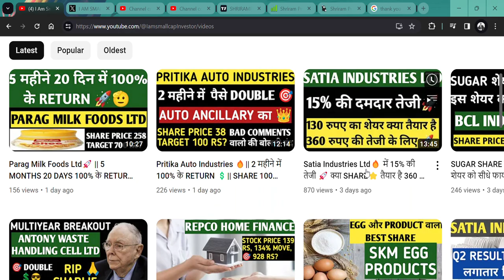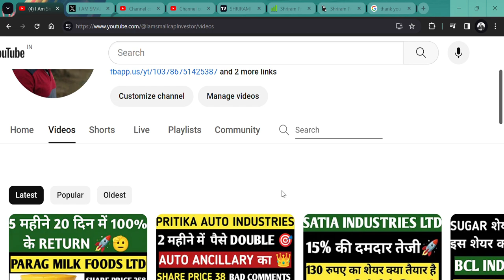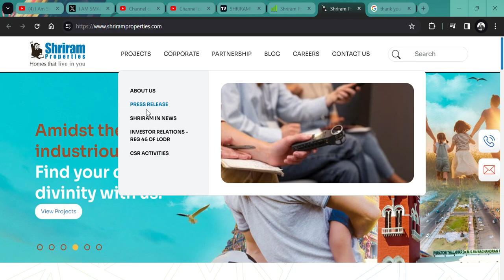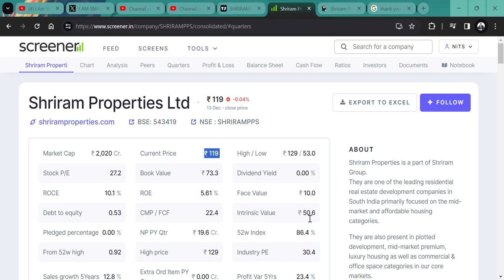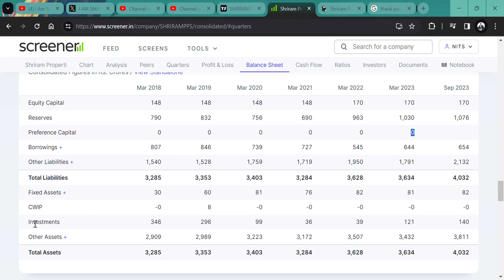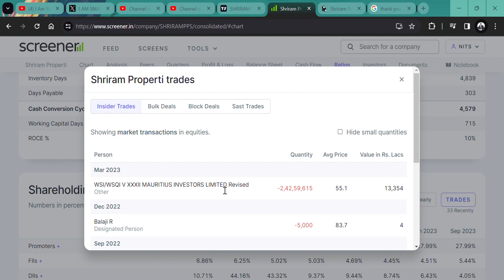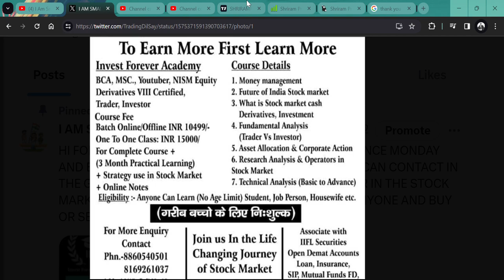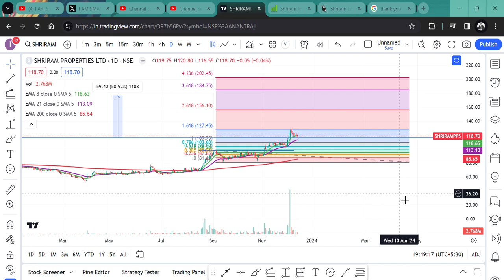THANKYOU FOR 10K 🎉 SUBSCRIBERS🙏 || GREAT STOCK FOR GOOD RETURN🚀 || SHRIRAM PROPERTIES LTD 🔥 🎯💲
HI,

 SHRIRAM PROPERTIES LTD IS THE BEST STOCK AND COMING OUT FROM THE GOOD BASE AND CAN GIVE YOU GOOD RETURN || WATCH THE VIDEO TO KNOW MORE?

SHRIRAM PROPERTIES STOCK WILL FALL?
SHRIRAM PROPERTIES STOCK GOOD RESULT,
will SHRIRAM PROPERTIES STOCK price increase,
why SHRIRAM PROPERTIES STOCK share falling,
SHRIRAM PROPERTIES STOCK SHARE KHARIDE,
PENNY SHARE,
MULTIYEAR BREKAOUT,
ETHANOL NEWS,
ETHANOL STOCK NEWS,
SUGAR SECTOR NEWS,